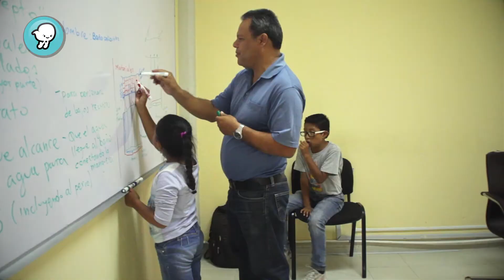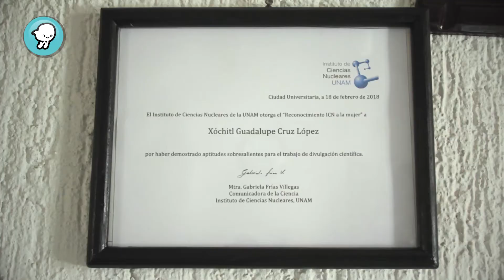"Calentador solar"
Xóchitl vive en los Altos de Chiapas, una zona fría de montañas; al ver la necesidad de las personas de bajos recursos para bañarse con agua caliente, decidió construir un calentador solar con materiales reciclados; creación que le ha otorgado muchos premios y una gran satisfacción personal.

*Episodio 81